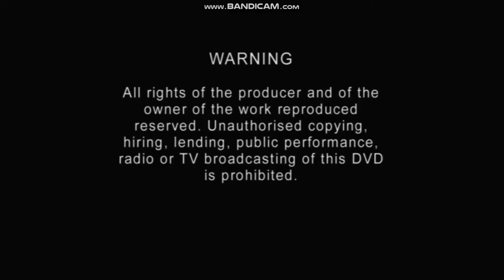Barbie a Kouzlo Pegasus | DVD Menu CZ| HD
Princezna Barbie se představuje ve svém prvním originálním pohádkovém filmu Barbie a kouzlo Pegasu.Princeznu Anniku čeká velké dobrodružství. Zlý čaroděj Wenlock ji chce za ženu,princezna se ale před ním s pomocí svého nového přítele – okřídleného koníka Brietty - ukryje do Království v oblacích. Wenlock za trest promění Anničinu rodinu v kámen a princezna má pouhé tři dny na zlomení kouzla. Na své pouti pozná Annika nové přátele a společně s nimi vstoupí do zakázaných lesů, bude bruslit v ledových jeskyních a vzlétne vysoko nad oblaka. To vše proto, aby získala kouzelnou hůlku světla a s její pomocí přemohla zlé čarodějovo kouzlo. Ve filmu zazní kromě jiných skladeb také Beethovenova Šestá symfonie.